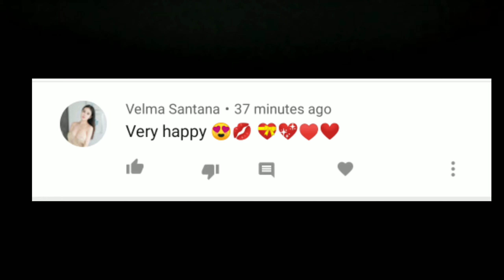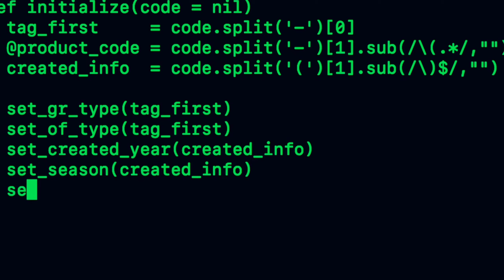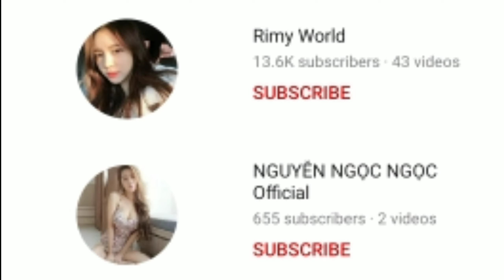what happening on youtube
Boom boom shakalaka
ఇప్పటి వరకు ఇంత పెద్దది చూసి ఉండరు